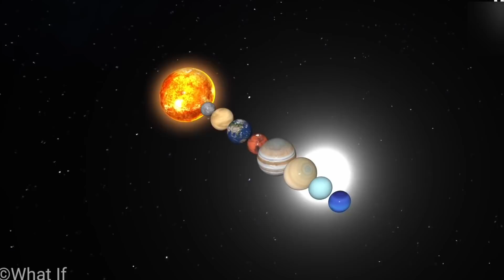Papaano Kung Earth lamang ang nag iisang Planeta sa ating Solar System (Walang mabubuhay na tao?)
8  Billion Na tao Kailangan Ng Makarating Ng mars Sa taong 2060, Para Makaligtas sa Extinction Dahil sa Isang Higanteng Asteroid

Ang Propisiya ni Nostradamus sa magiging presidente ng Pilipinas sa taong2022, Sino kaya sya?Ma*cos

5 Aksidenteng Pag kahulog Ng  tao Sa Kulungan Ng mga Mababangis Na hayop!! |DMS Tv|

Nasa Earth Na Ang mga Anghel ng Diyos, "Actual Footage Ng  Mga anghel" 100% Legit

Bakit takot Ang AHAS sa MANTIS? "Sila dapat ang King of the Jungle"

Grabe ang IQ Ng Mga Hayop NA ITO, Magugulat At Mamamangha ka sa kakaibang Skills Nila. |DMS TV|

Lalake 4 na beses tumakas sa kulungan?-Yoshie Shiratori Story |DMS TV| PART 2

nag enjoy ba kayo mga idol sa vidyong ito kung oo ay baka namab pwedeng makahingi ng konting supporta,

I made this video just to educate my viewers and not to descriminate anybody. This information is based on my research and not from  hearsays or gossip.

I just made this facts in a good way to educate my viewers. Comments like cursing or those comments that can offend someone will be automaticaly removed to protect my viewers. If you have topics that you want us to talk about in the future just comment down below and if this comment got likes, then i will make a research and make a video for this topic.

You can also watch my past videos,
because there are videos on this channel that has a part two or videos that you might be interested with.

A good comment will be a music to my ear.

Special Thanks To This Awsome channel"What If, for almost all of the ideas,clips shown in this video is from them!